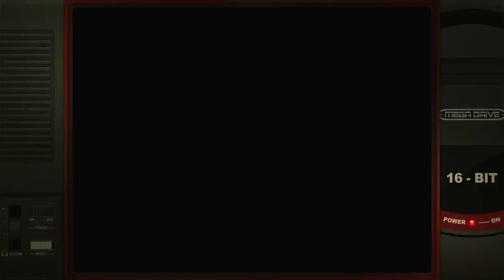Mario Andretti Racing Single Race/Indy Car/Play land/Fastest lap Sega Mega Drive Genesis | Emulated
Single Race/Indy Car/Play land
Sega Mega Drive / Genesis | Emulated